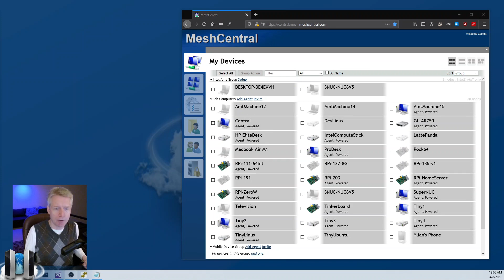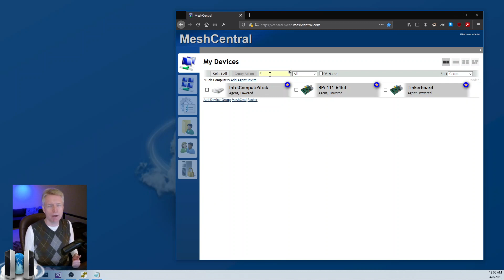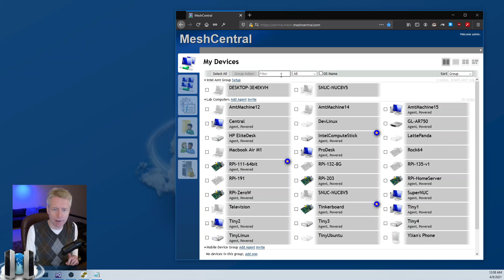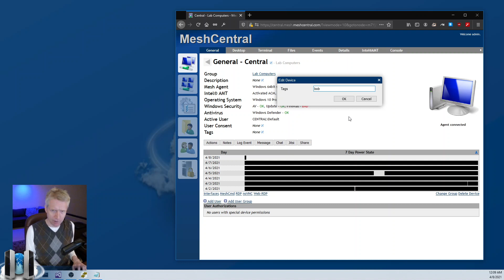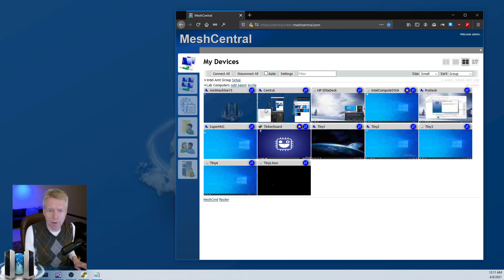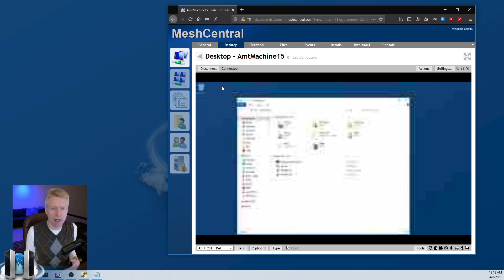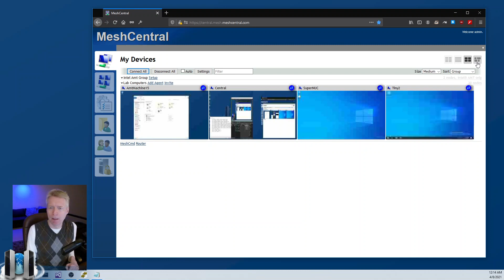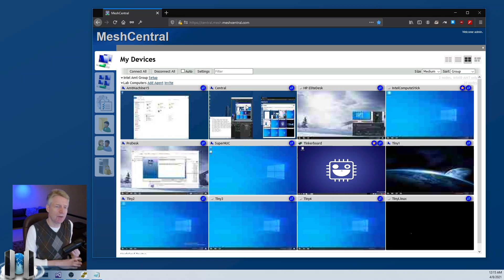MeshCentral - Device Filters & Multi Desktop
Lear how to manage lots of devices with the MeshCentral web site. See multiple device's desktops at the same time and search, filter and tags devices for quick lookup.

0:00 - Introduction
0:26 - Managing lots of devices
0:53 - Demonstration setup
1:05 - Device filtering
1:35 - Clearing the device filter
1:41 - Filering by device state
2:08 - Toggling device star
2:44 - Filtering on Intel AMT
2:50 - Device OS and server names
3:20 - Server name always match OS name
3:53 - Device logged in user filtering
4:26 - Currently logged in user on each device
4:46 - Filtering devices with IP address
5:01 - Filtering by device group name
5:14 - Adding a tag to a device
5:23 - Filtering on device tags
5:35 - Selecting visible colums in device list view
5:55 - MeshCentral Router links
6:13 - Multi-desktop viewer
7:20 - Taking control of a device from multi-desktop view
7:33 - Multi-desktop settings
8:15 - Agent side desktop scaling
8:46 - Desktop aspect ratio
9:47 - Selecting devices to multi-view
10:34 - Selecting all devices in a device group
11:00 - Bandwidth usage of multi-desktop
11:17 - Multiple users viewing the same desktop
11:54 - Conclusion